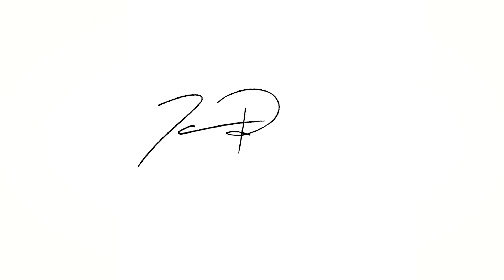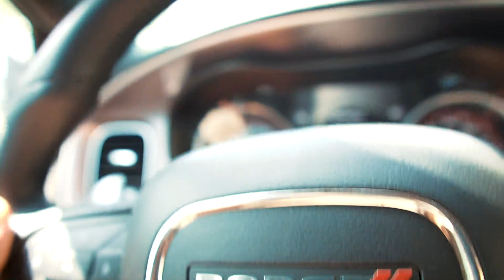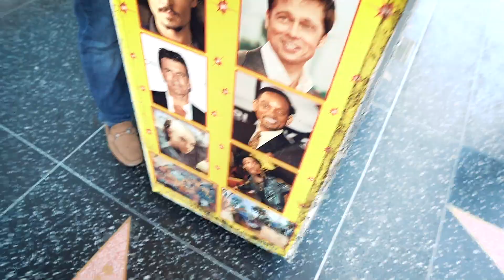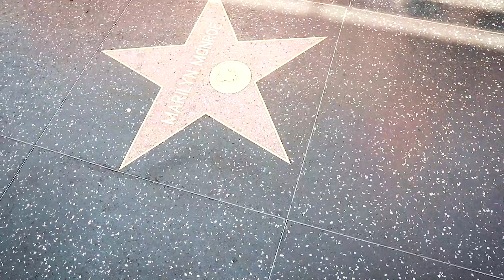I Was Embarrassed To Do This, But I Did It Anyway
My Gear:
- Recording -